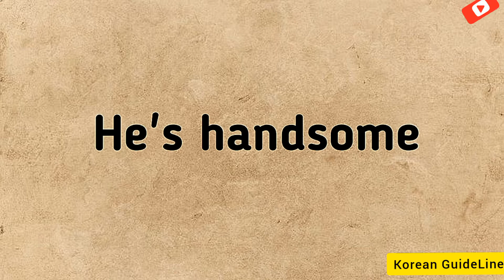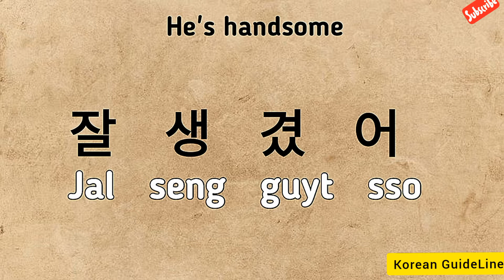How to say "HE'S HANDSOME" in Korean🇰🇷 | Korean Guideline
Hey this is Korean Guideline that makes learning Korean fun and easy

Learn Korean with Korean Guideline - The fastest easiest and most fun way to learn Korean
Start speaking Korean in minute with audio and video class.

Korean Guideline is online Korean teaching class for foreign learners. You'll learn to speak, read, write and hear Korean. You'll have fun  learning with listeners and across the world.

In this video of Korean Guideline you will learn how to say "He's Handsome" in korean.

Are you addicted to Kdrama or Kpop, and you always search for English subtitles.

Do you wanna learnt Korean? Do you want to learn Korean basic phrases for beginners?
Then this channel I'd for you ^~^